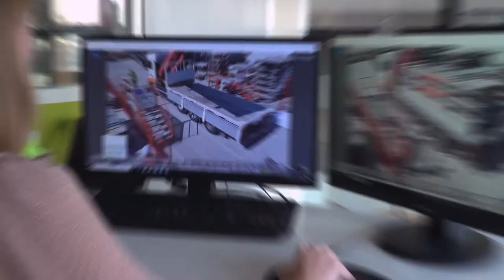Events/sensors trigger photo capture. ioPics Technology by Devisubox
The ioPics technology allows you to capture photos of your project, precisely when they are of greatest value.
A DSLR photo box, installed on your project/construction site, takes high-definition pictures. The photos are available immediately and ready to be put to further use.
A vehicle on site? A specific construction or loading phase? A planned or an unforeseen event? An accident?
Instantly take a picture and use it to document, provide proof or to communicate about the event.
ioPics offers a variety of automatic and manual actuators, enabling you to take your pictures from your office desk, on the site itself or thanks to sensors located in situ.
 The photo gallery that is created in this way is of much higher value. Every image contains all the important technical data of your work, compiled during the entire construction phase of all your sites. Construction monitoring has never been easier!
ioPics, a Devisubox brand